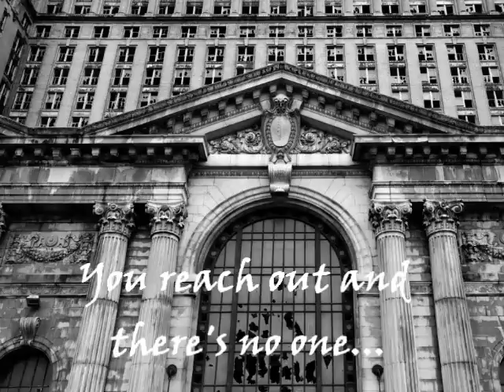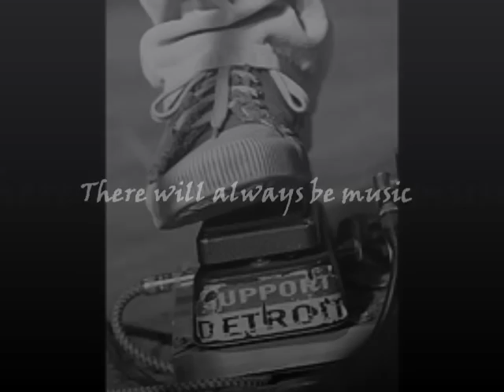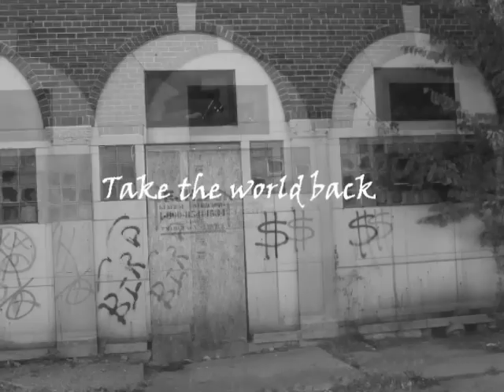1592 - Distrusted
Detroit's very own 1592 dub out their hit Distrust!